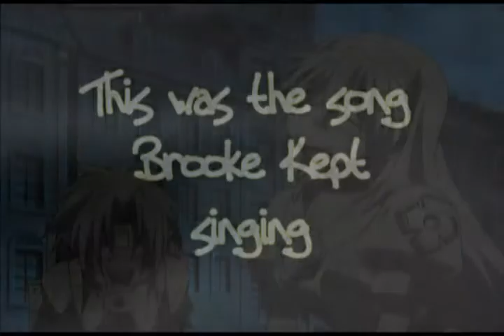Kenzichu LiveItUp!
various anime Black eyed peas I gotta feeling!